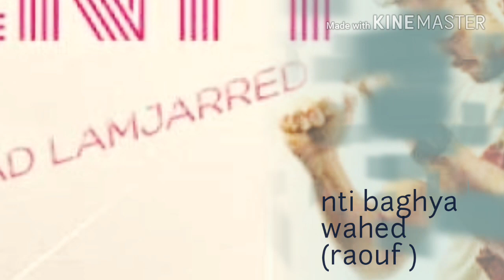جربة الغناء فكانت هذه هي النتيجة😱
Nti baghya wahed avec raouf drabki